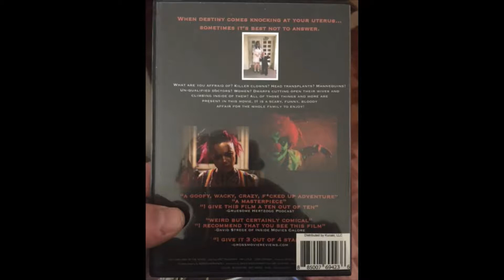Wendy Keeling's "Shades of Scarlet" (2017) short film reviewed by Delusions of Grandeur